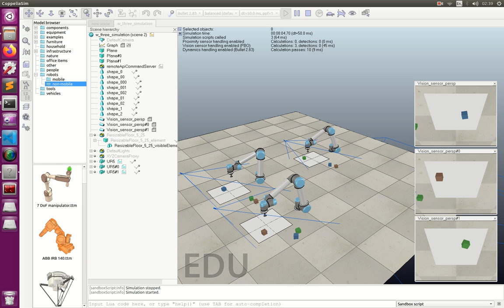3s1r vrep sim2